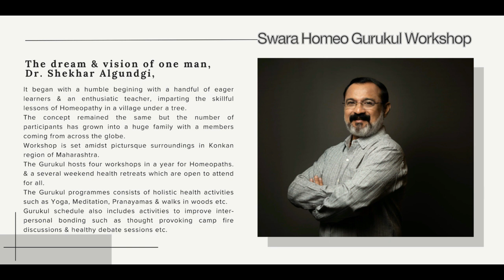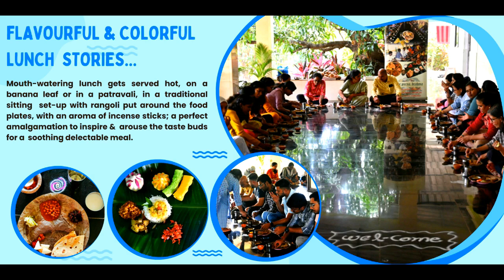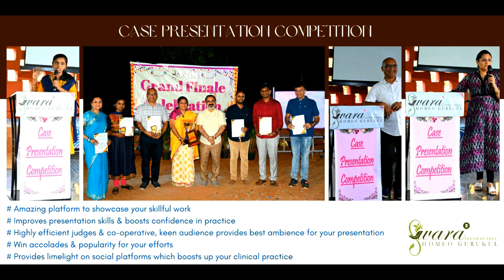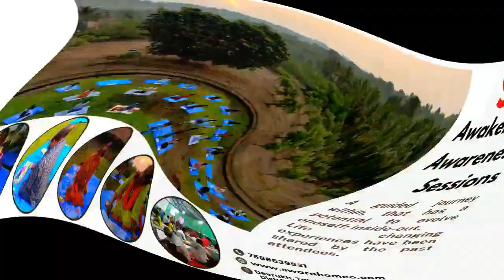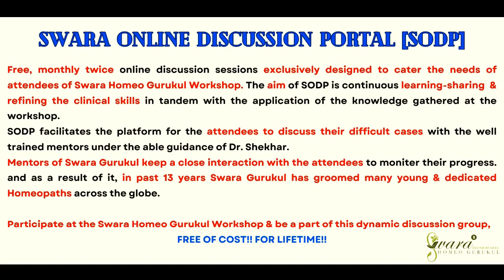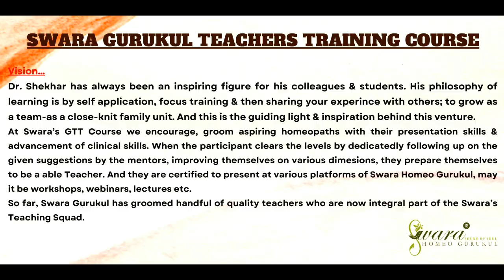What is Swara Homeo Gurukul?